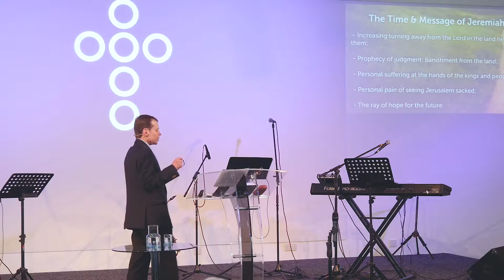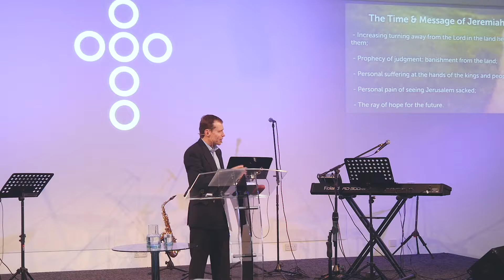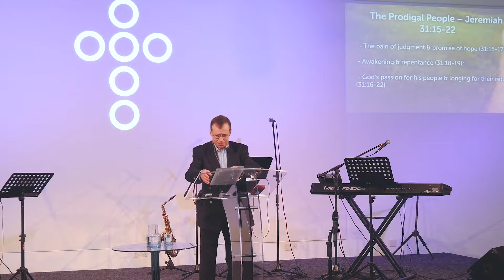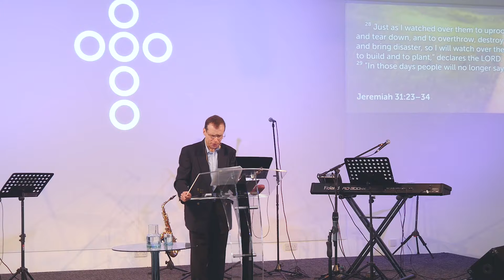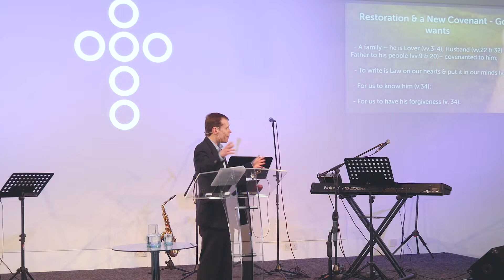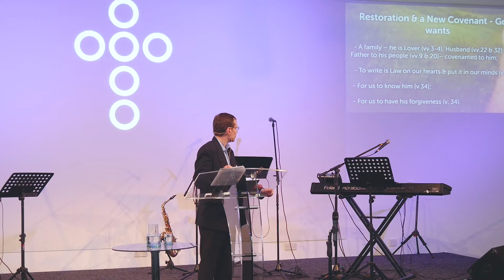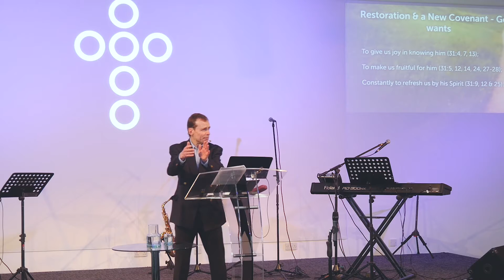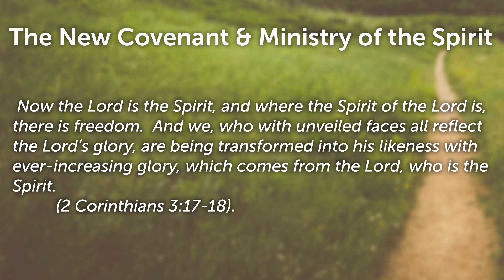Ewen Robertson | From Prodigal People to Blessed People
Today Ewen looks in Jeremiah 31